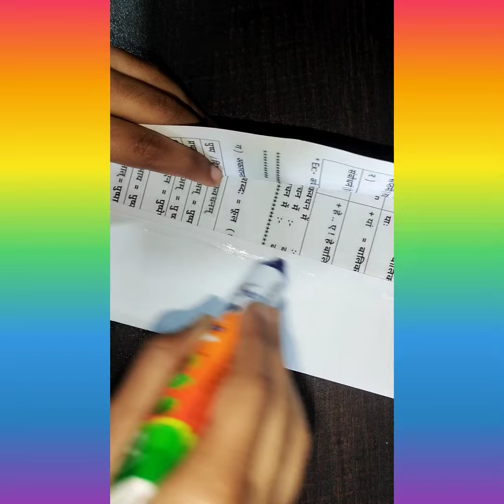You should try it gift files || Queen Victoria